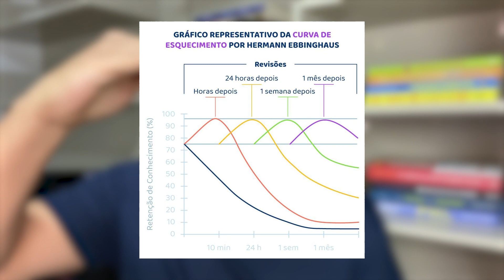Aprenda como fazer REVISÕES para Concursos Públicos e aplique IMEDIATAMENTE!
Aprender a memorizar o conteúdo é um dos pontos mais importantes do processo de preparação para concursos públicos, porém, muitos candidatos ainda deixam esse processo de memorização em segundo plano simplesmente porque não sabem como fazê-lo.

A técnica de memorização mais aplicada pelos candidatos é a de revisões espaçadas, que assegura ao candidato a possibilidade de rever um mesmo conteúdo várias vezes, em momentos diferentes.

O problema é que a maioria dos candidatos perde muito tempo fazendo revisões, pois não aplicam a estratégia correta.

No vídeo de hoje apresentarei algumas técnicas para você melhorar as suas revisões do conteúdo e memorizar muito mais o conteúdo estudado.